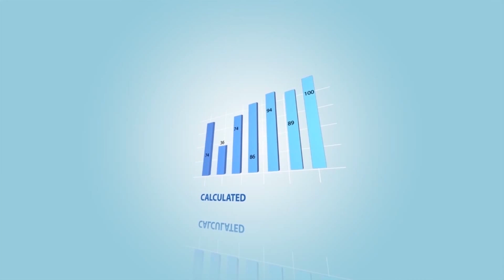EGO POLL 2.0: Does Manny Pacquiao STILL have the Killer Instinct? VOTE NOW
Question: Does Manny Pacquiao STILL have the Killer Instinct? YES OR NO? VOTE NOW

-Make sure your stance is clear as in YES or NO
-Uncertain answers will NOT BE COUNTED
- Users with more than 1 Vote/Comment will ONLY BE COUNTED ONCE!
-Poll Results will be tallied, calculated, and announced on a feature Episode.

 VOTE NOW, RESULTS WILL BE TALLIED IN 48 hours